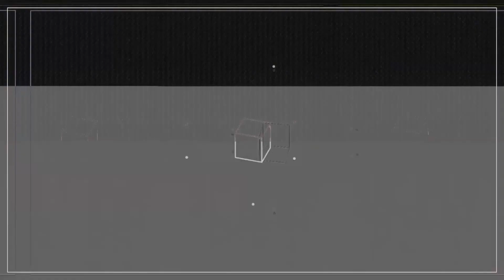underscores - My guy (Corporate shuffle)